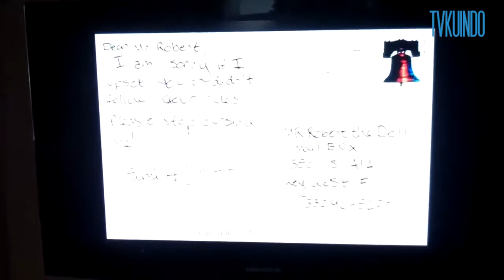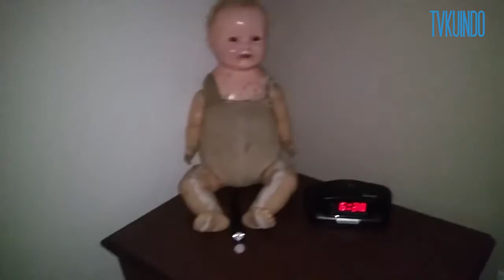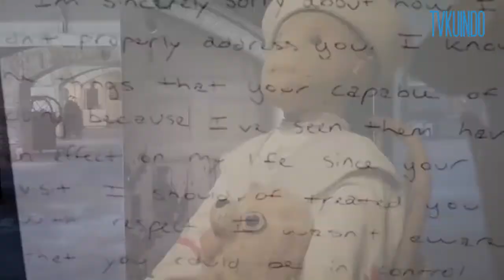7 BONEKA MISTIS YANG MENGERIKAN